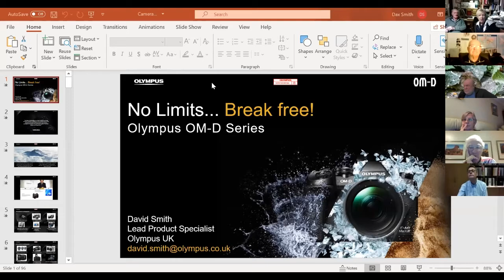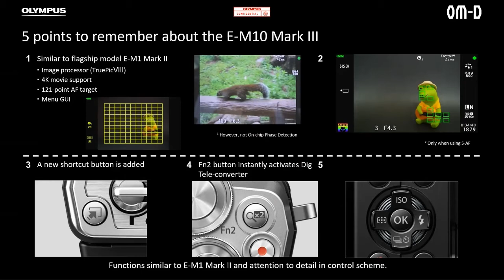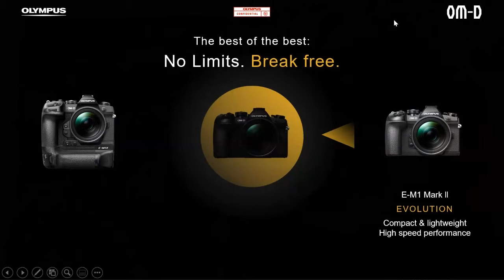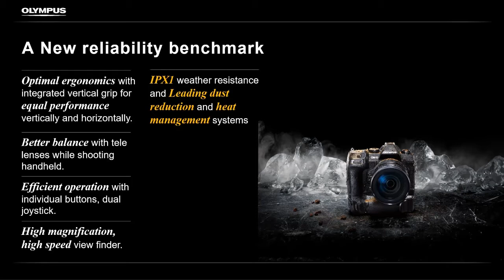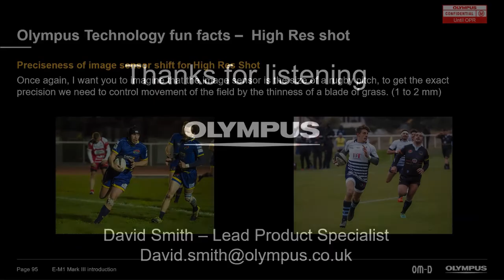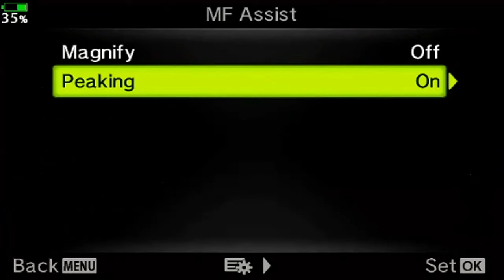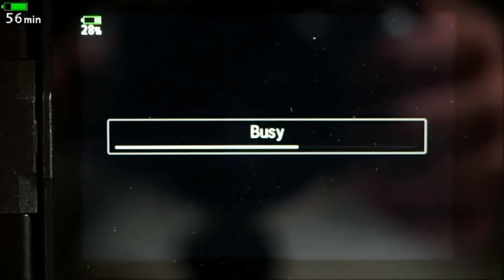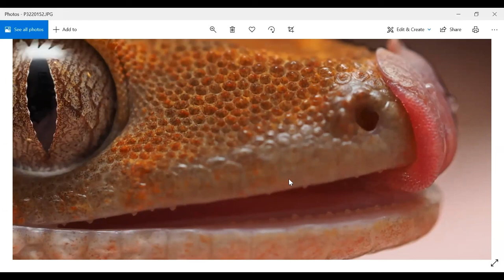David Smith (Olympus) Talk @ Axholme Camera Club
Description of latest developments at Olympus and working with macro.